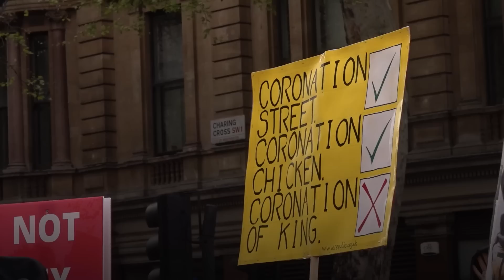Head of Republic says arrests of anti-monarchy protesters is a ‘direct attack on our democracy’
More than 20 anti-monarchist protesters are believed to have been arrested during demonstrations in central London ahead of the King’s coronation.